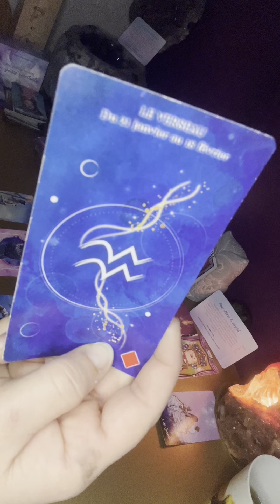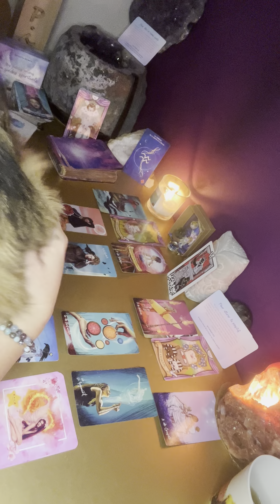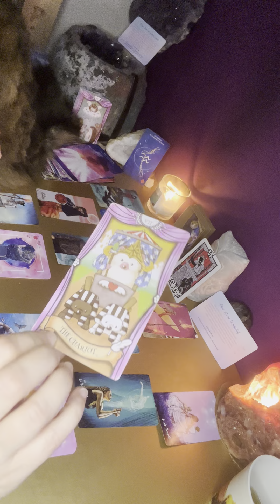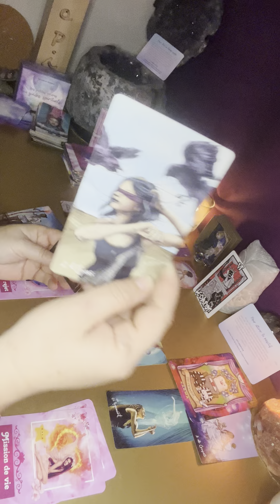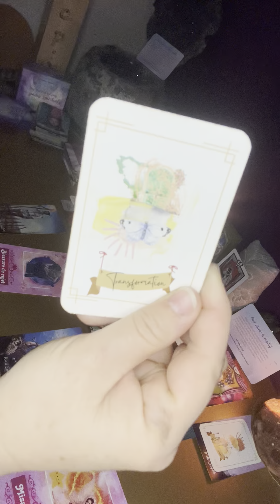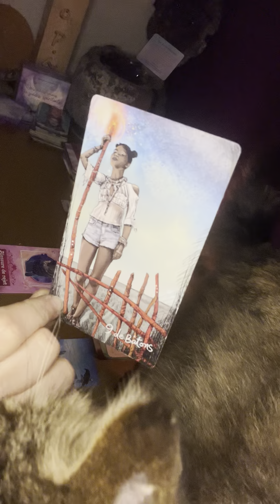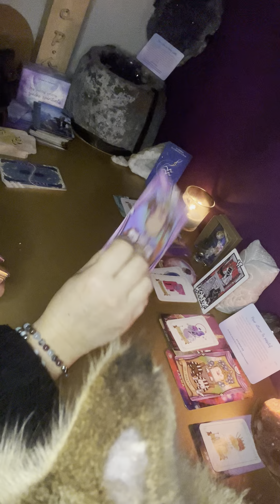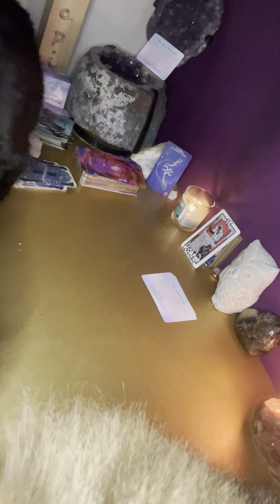VERSEAU ♒️HOROSCOPE « Liens d’Ames / Flammes Jumelles ❤️‍🔥 Février 2024 💫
💫Mes petites prières aux guides spirituels 💫
💫Tarot Flammes jumelles ❤️‍🔥

On les trouve sur la Fnac / amazone

Fnac , amazone…

💫 L’oracle des Flammes dansantes

plumedecactus.fr
etsy boutique plume de cactus studio

💫L’Oracle de L’Elévation Énergétique💫
Facebook : Les guidances de Caroline

Si vous souhaitez me contacter pour plus de renseignements en MP sur les guidances personnalisés 🙏⭐️💖: